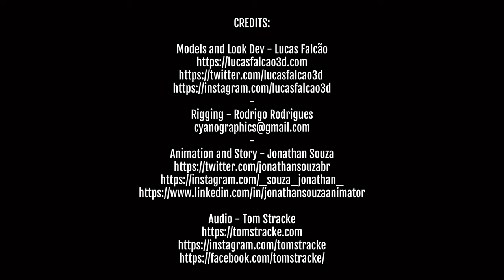Little Crab - Short Movie (Produção de Trilha Sonora)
Curta metragem que tive o prazer de participar com amigos queridos, criei toda a trilha sonora para esse curta, dessa vez não fiz nada de 3d, só o áudio mesmo, segue a ficha técnica abaixo.

Little Crab is a short animation movie done in collaboration with online friends. The models and the look development were done in Blender and rigging and animation in Cinema 4D, the files were exported using Alembic.

Credits:

Rigging - Rodrigo Rodrigues
Animation and Story - Jonathan Souza